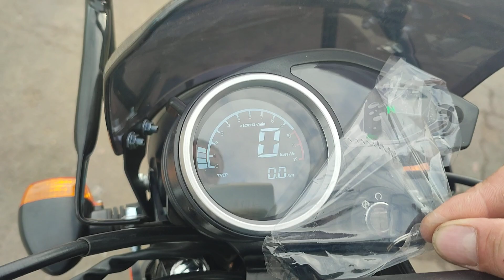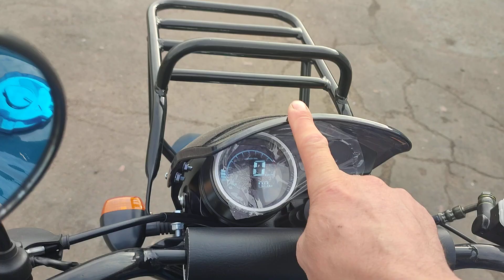ALPHA OFF—ROAD —ЦАРЬ среди альф!!!!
* По вопросам приобретения пишите на ватсап, вайбер, телегу или пожалуйста звоните , спасибо * Ссылка для кредитование в том числе и для жителей других регионов от десяти банков, подай заявку во все банки, посмотри где будет выгоднее))) ** Ссылка на наш официальный сайте на данную модель